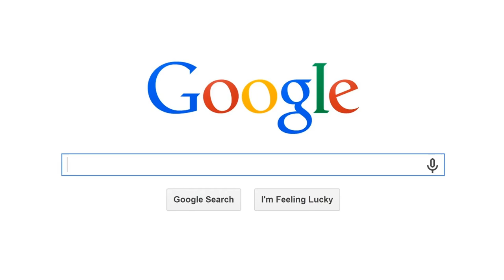Is Cheating a Crime?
Is cheating a crime? I'm Zachary Ashby at Pacific Northwest Family Law. I'm here to answer a question that we get from a number of clients. Is cheating a crime? See, they come in and their spouse has cheated on them. They're facing divorce and they're looking for ways to make it right. And historically the truth is that cheating was a crime. That you could be punished by the law if you cheated on your spouse. If you were the innocent spouse, you could sue the person your spouse had an affair with. So, the law used to give those remedies, and you might see those in old movies or things like that.

 Now this came up recently because a client had been Googling on the internet and asked one of our attorneys about RCW 946 1961. This is a criminal statute, and it says cheating in the first degree. A person is guilty of cheating in the first degree. And it goes on to describe cheating as a crime. And the client was convinced that she had, a position where she could turn her husband in

 unfortunately, this is part of the problem with Google and it's part of the problem with trying to do your own research. Cheating in that instance refers specifically to the statute in which it's contained, and it refers to gambling or other games of chance in which you defraud either the organization that's running the gambling such as a casino or the participants if you're a casino and you're cheating against the players. Does not apply to marriage and in Washington cheating is not crime punishable by the court system. However, it can have a great deal of effect in how you settle a case, how you approach it, and really the final outcome and what you want to see.

 There are aspects of family law that don't have to be Codified in a criminal statute that can have huge effects. So no, it is not a crime, but it can have effect on your case. And you should consult a family law attorney with some experience of these things so that you can get some good answers.